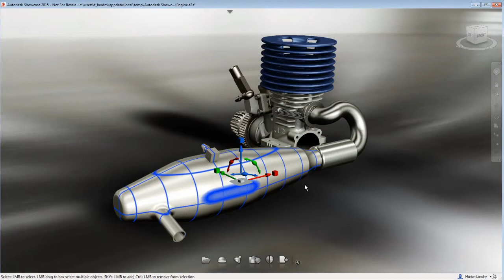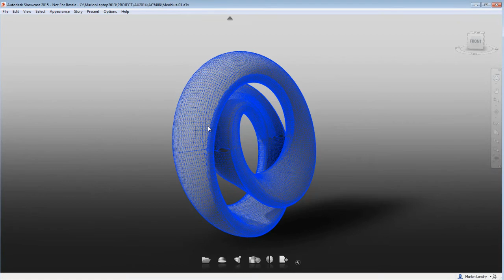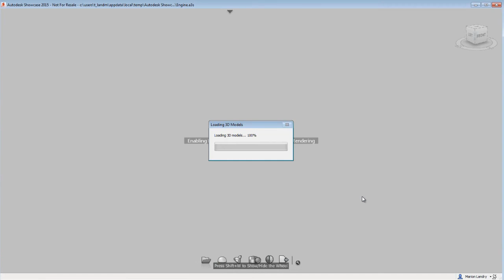Showcase Tips & Tricks: How to display the objects wireframe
There are two ways of working with wireframe in Showcase. You can choose wireframe mode instead of animated grid to highlight a selected objects or you can display the object wireframe in the window as a visual mode.